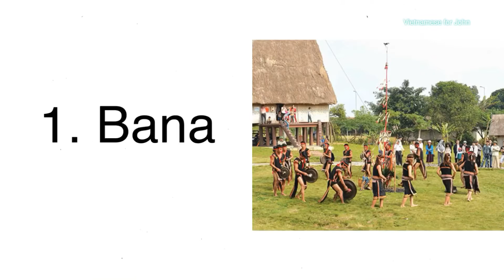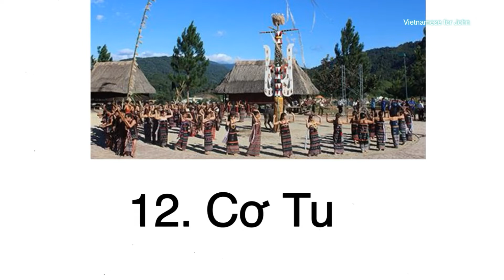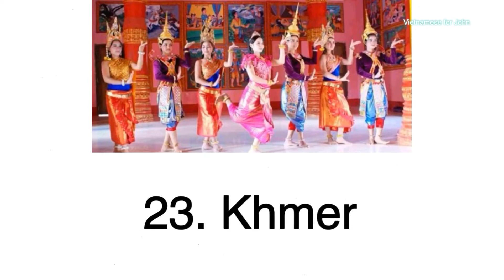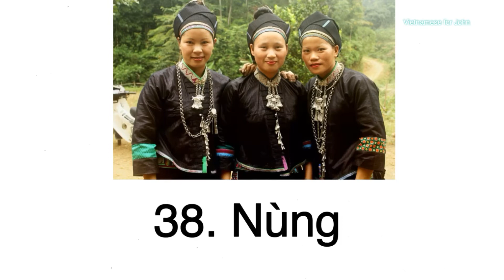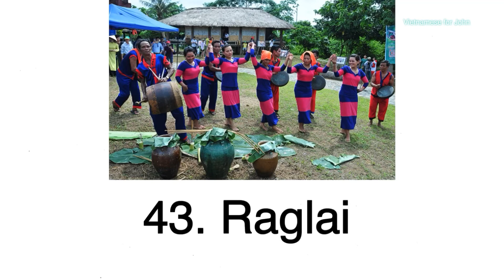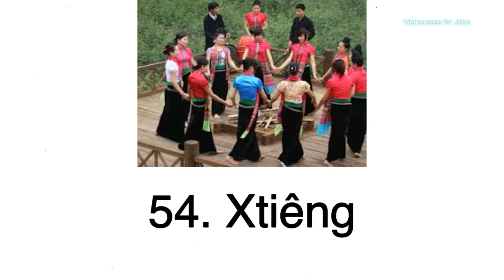Lesson10: Learn Vietnamese vocabulary by topic: Vietnam has 54 ethnic groups / Học Tiếng Việt